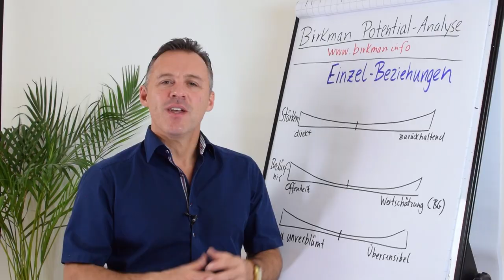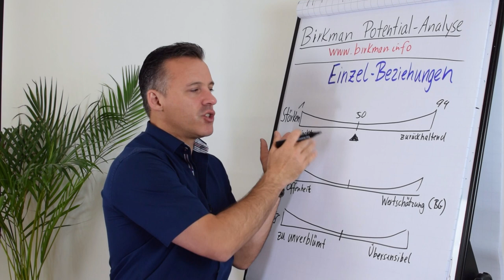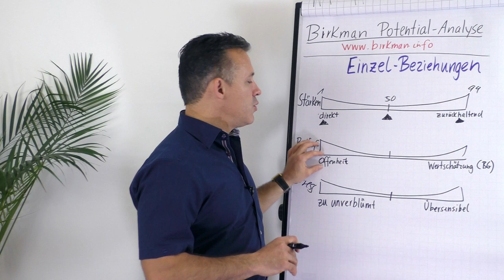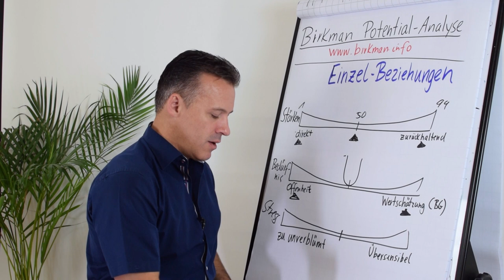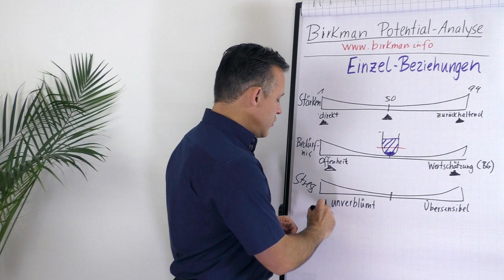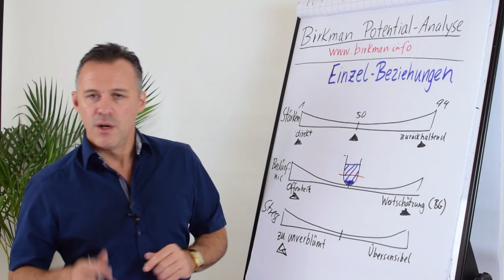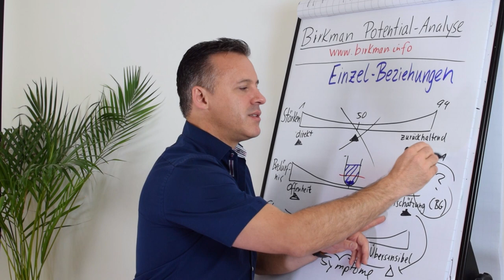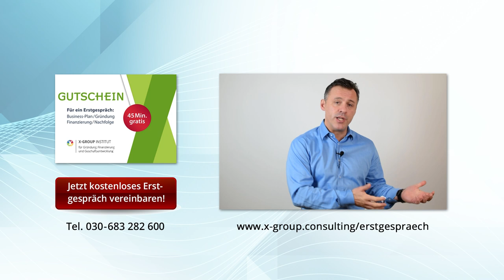Nutze deine Stärken - Birkman Potential-Analyse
Du möchtest wissen, wo deine persönlichen Stärken liegen, um effektiv zu arbeiten? Welche Bedürfnisse müssen erfüllt werden, um deine Stärken zu aktivieren und nicht in Stress zu geraten? Und welchen Einfluss hat das auf den Bereich in dem du arbeitest? In diesem Video erfährst du, wie der Birkman Persönlichkeitstest in Einzelbeziehungen deine Persönlichkeit analysiert.